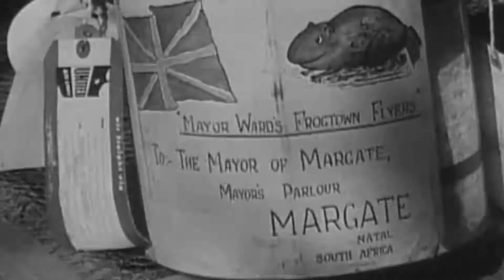INSTRU RAP Tape#63 "Racing with the fun"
INSTRU/BEAT RAP 90 bpm

New beat to continue the third volume of "All Tapes", I hope you'll like it!

Nouvelle tape car tout le monde confond le rap c'est un moyen pas une fin, ni un sprint mais une course de fond.
N'hésitez pas à aimer, commenter et partager cette instru, en vous remerciant.

Des bisous
Sticklou

Vidéos originales : Courses de moutons aux Etats Unis par Journal Les Actualités Mondiales
Jeux Olympiques des grenouilles par Journal Les Actualités Françaises